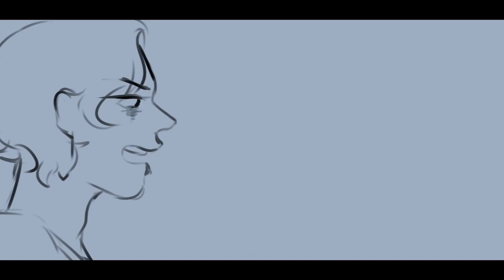Somebody That I Used To Know (ft. boyf riends)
An AU that i dont know its name

Somebody That I Used To Know- Gotye (Mayday Parade cover)